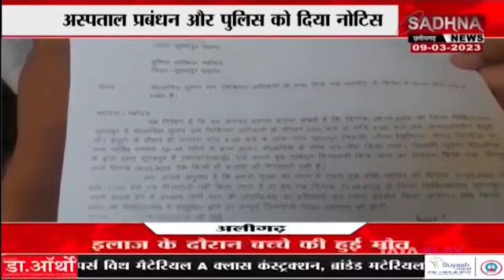सूरजपुर,छग : डॉक्टर पर हुए हमले के बीत गए 24 घंटे